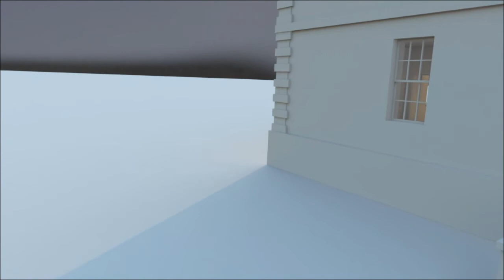Sir John Moore School Reconstruction #1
This is a 3D digital reconstruction of an unbuilt design for the Sir John Moore School in Appleby Magna, Derbyshire, UK by Sir Christopher Wren and Nicholas Hawksmoor. It was made by the Digital Building Heritage Group at De Montfort University in 2012 based upon original drawings by Hawksmoor which are held in the the Coddrington Library of All Soul's College Oxford and which are published in the book "The Architectural Drawings of Sir Christopher Wren" by Anthony Geraghty. Big Thanx to Steffan Davies and Douglas Cawthorne at DMU and to BBC East Midlands for commissioning the work.